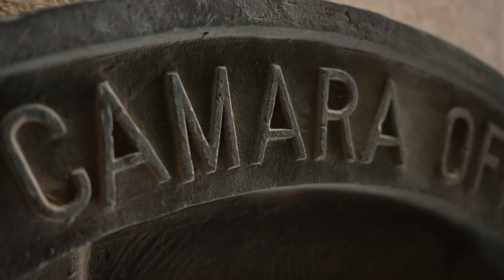¿Qué es un Hashtag?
Desde la Cámara de Comercio de Mallorca queremos ayudar a pymes, microempresas y profesionales a mejorar su competitividad con formación sobre los nuevos hábitos de consumo.

En 2018 hemos ofrecido el ciclo de talleres 'Conecta tu comercio al siglo XXI' gracias al Programa de Apoyo al Comercio Minorista de Cámara de España, financiado por la Secretaria de Estado de Comercio del Ministerio de Industria, Comercio y Turismo y el Fondo Europeo de Desarrollo Regional (FEDER).

En esta lista de reproducción podrás disfrutar del resumen de tres de las conferencias:
- Cómo ser tu Community Manager y no morir en el intento
- Tu móvil: tu mejor herramienta de marketing online
- Vídeo marketing desde el móvil: tu contenido es el rey